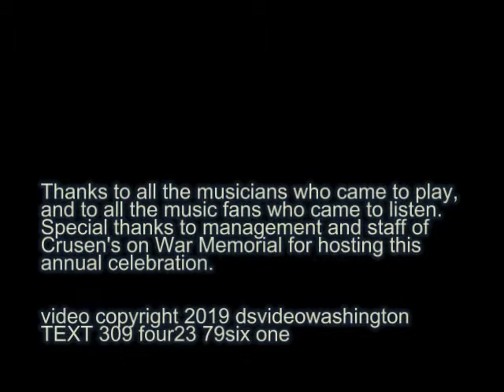Crusens Rock & Roll Reunion 9/21/19 Hollywoods "Stories we could tell"